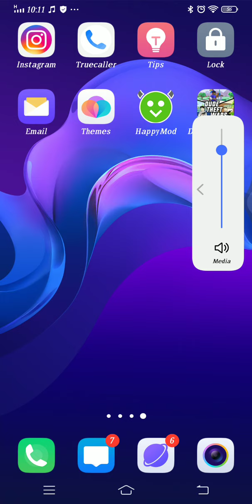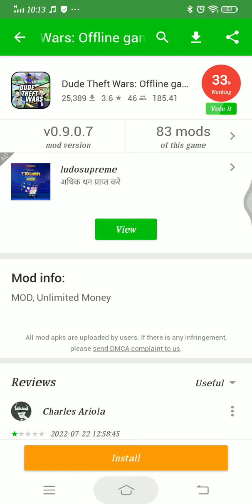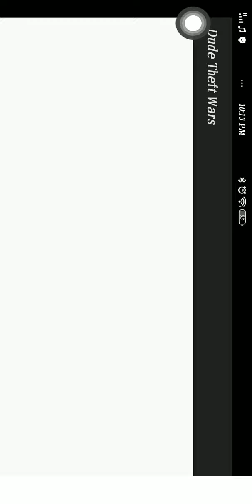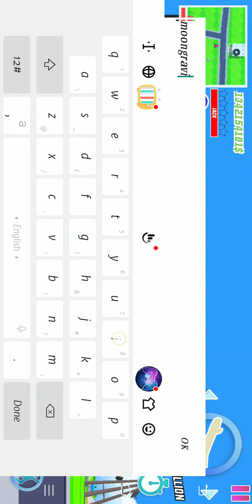geting unlimited money in dude theft wars